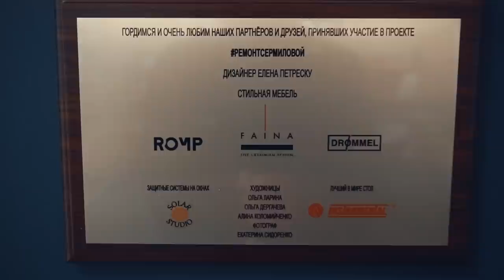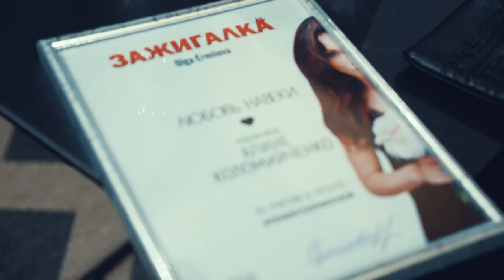Идеальный ремонт. Ревизор назвал лучшие компании, которым можно доверять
Ремонт - это всегда стресс. Ремонт с Ермиловой - это испытание. Но нам повезло, и мы нашли классные украинские компании, с которыми оказалось легко, хорошо и быстро.

Начало было колоритным – ведь я просто пригласила свою подругу   в офис, где она создавала дизайн, с просьбой переставить стол…

Ну, а дальше как-то закрутилось. Я просто выдала парочку сториз с приглашением присоединиться и поучаствовать в нашем маленьком ремонте, но такого эффекта не ожидала ни я ни Лена

Приглашаю вас посмотреть этот выпуск и узнать, на что способны желание, умноженное на действие и как абсолютно незнакомые люди объединились, подружились и создали пространство, где так хорошо!

И благодарность моим дорогим партнерам

Наши партнеры по БОЛЬШОМУ РЕМОНТУ

►  Картины на стене

► Гастрономические партнеры проекта
Кейтеринг.

Мои проекты